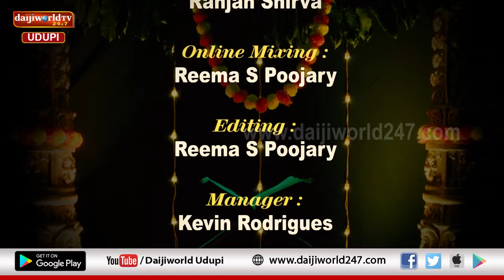ದೀಪಾವಳಿ ಕಥಾ ಮಂಜರಿ | Deepavali 2021 | Nataraj Parkala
ದೀಪಾವಳಿ ವಿಶೇಷ ಕಾರ್ಯಕ್ರಮ ದೀಪಾವಳಿ ಕಥಾ ಮಂಜರಿ
ನಟರಾಜ್ ಪರ್ಕಳ ಇವರಿಂದ ಜ್ಞಾನ ದೀಪಾವಳಿಯ ಕುರಿತು ಪ್ರವಚನ